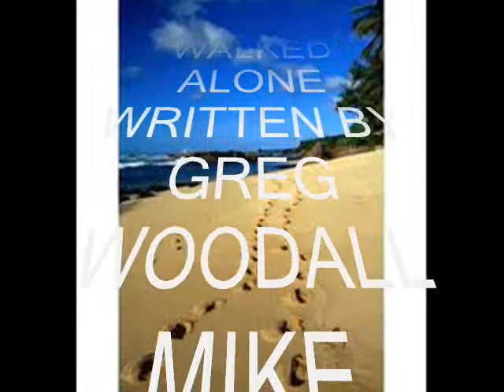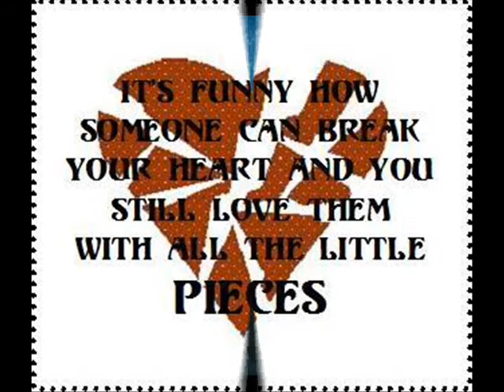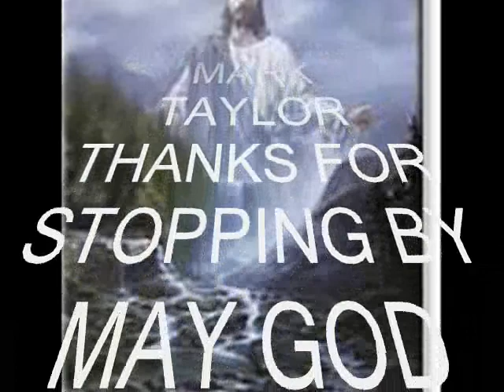I've Never Walked Alone---Sung by the Mark Taylor Quartet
This is a southern gospel song that was written by Greg Woodall, and recorded by Mike Bowling.